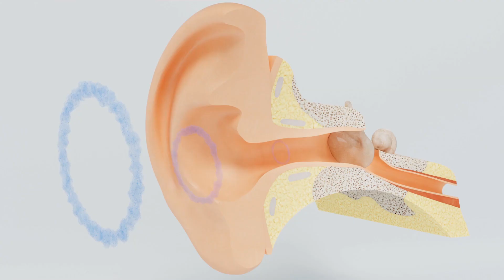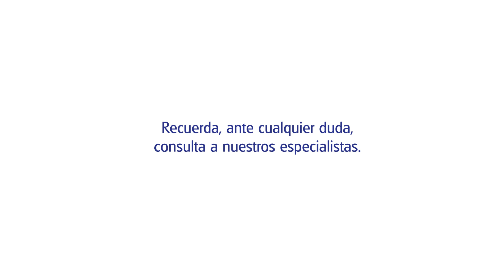Problemas de audición - HM Hospitales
¿Necesitas elevar mucho el volumen de la televisión para poder escucharla correctamente? ¿Te sorprendes pidiendo muchas veces a los demás que te repitan lo que han dicho? Quizá sufras problemas de audición. ¡Te ofrecemos algunas soluciones en este vídeo!